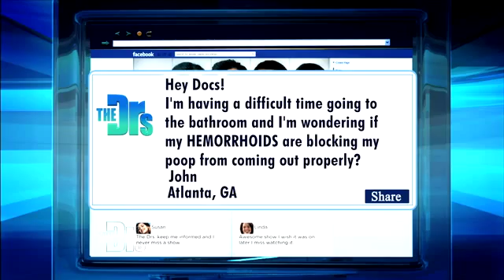How Hemorrhoids Affect Bowel Movements Medical Course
For Educational Use Only - Fair Use - Gastroenterologist and author of the best-selling books What s Your Poo Telling You and What s My Pee Telling Me Dr. Anish Sheth and The Doctors explain how hemorrhoids can cause pain during bowel movements but should not impede the process. Plus get tips to keep things moving smoothly down there.